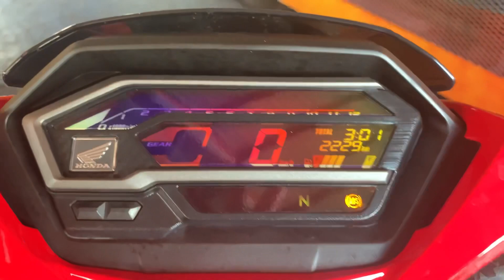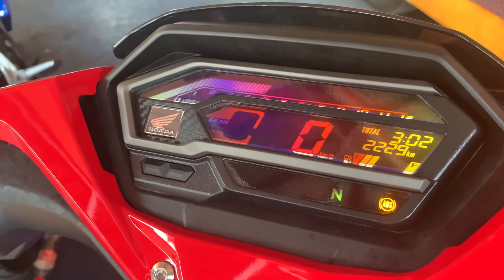Honda RSX REVIEW 2022 Padu bak hang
New honda RSX 2022  memang padu n mantol